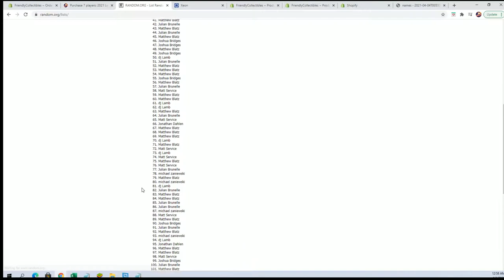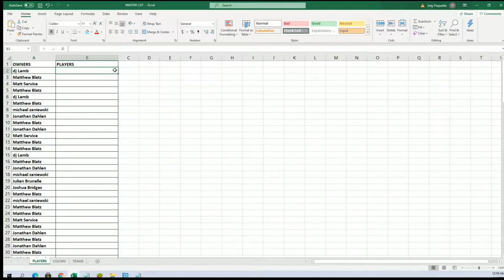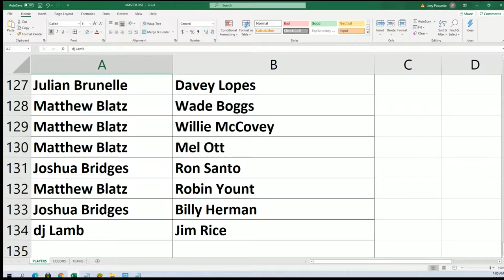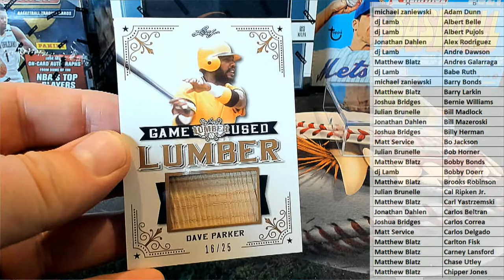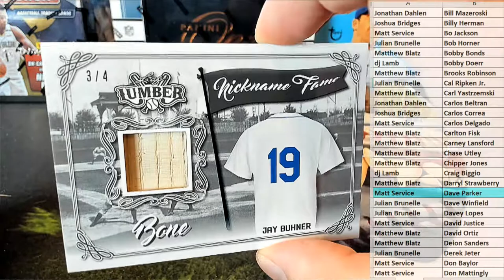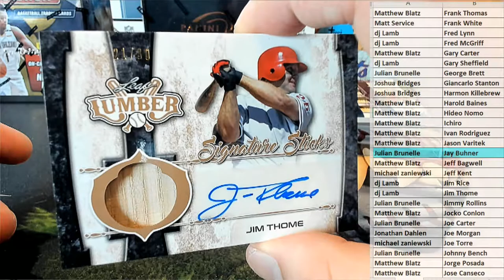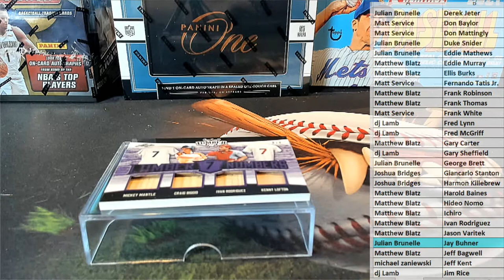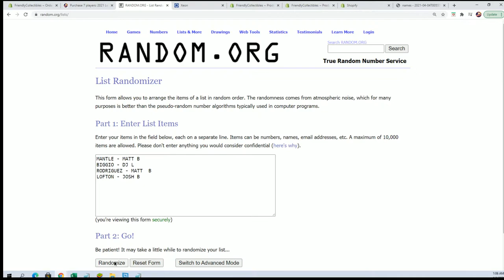2021 Leaf Lumber Kings Baseball ID 21LUMBERKINGS113